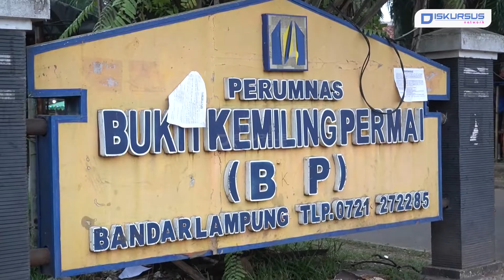Darti Hasanah Penjual Sate-Satean, Dalam Satu Hari Habiskan 3000 Tusuk | Diskursus Network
Darti Hasanah delapan tahun sudah berjualan sate-sateanl di depan Pintu Gerbang Bukit Kemiling Permai (BKP), Kecamatan Kemiling, Bandar Lampung. Berdirinya usaha ini berawal dari keinginannya untuk menyekolahkan anak, dan saat ini sudah membantu meringankan biaya kehidupannya.

Darti berjualan setiap hari mulai dari pukul 17.00 WIB hingga pukul 21.00 WIB, setiap hari dengan motor tuanya yang telah dimodifikasi agar dapat membawa dagangannya.  Perhari, dirinya membawa 3000  tusuk sate-satean berupa sate bakso ayam, sate usus, sate ampela, sate ati besar, sate ati kecil, sate jantung ayam, sate kepala ayam, sate ceker dan sate sosis.

Sate-sateaan ini dijual mulai dari harga Rp1.000, Rp2.000 dan Rp3.000. Harga tersebut terbilang murah meriah dan komplit dengan bumbu khasnya.  Daganganya ramai disaat jam pulang kerja, sebab sate-satean miliknya bisa digunakan untuk tambahan lauk dirumah saat malam hari.

Salah satu pembeli, Sabil mengatakan selalu membeli sate-satean ini sebab cita rasanya sangat berbeda dengan yang lain ditambah dengandengan kecap dan saos pedas.

Kami juga hadir di:
Play Store :